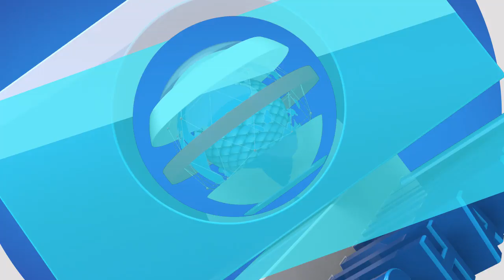Katsina Residents Lament Spate Of Attacks, Kidnapping